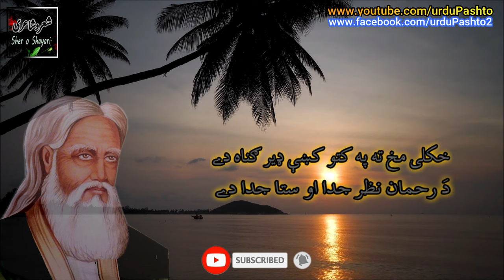Rahman BABA Poetry | BEST Pashto Ghazal | Sher o Shayari شعر و شاعری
Sher o Shayari شعر و شاعری La tarfa deera zabardasta Shayari.
Manana.
Regards: Sher o Shayari شعر و شاعری
rahman baba kalam, rahman baba shayari, rahman baba poetry, rahman baba poetry with translation, rahman baba sharona, pashto hamad, pashto hamd, hamd rahman baba,

best pashto poetry,
best pashto ghazal,
best pashto ghazal of all time,
pashto ghazal,
pashto ghazal poetry video,
kala kala kho raza,
mazigar poetry,
pashto poetry sad,
heart touching pashto poetry,
heart touching pashto ghazal,
pashto ghazal sad,
armani ghazal,
pashto armani ghazal,
pashto bewafa ghazal,
ghamjan ghazal,
ghamjan ghazal pashto,
pashto ghamjana shayari,
gora hasi kirdigar de rab zama, ka soorat da muhammad na we peda,